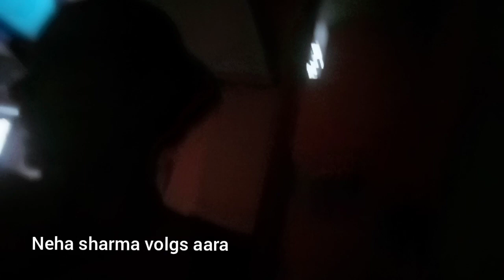fasting me itna kaam ( kaise manage kar payi )